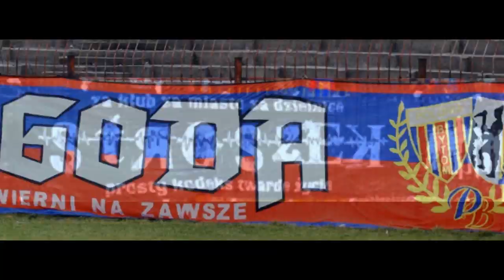Zapowiedź wyjazdu Polonii Bytom do Stalowej Woli